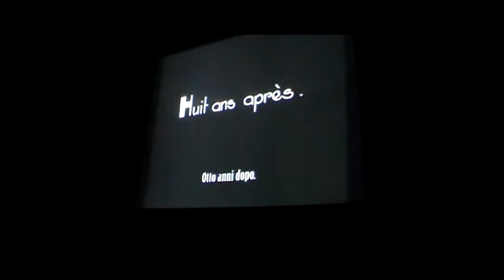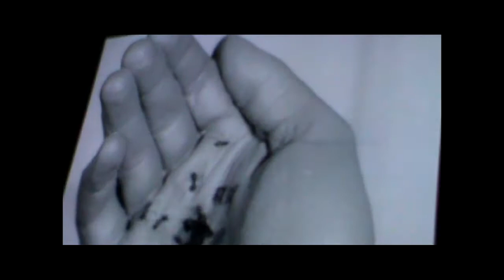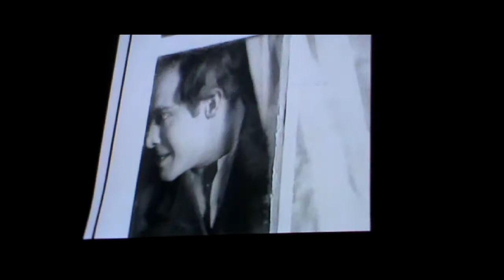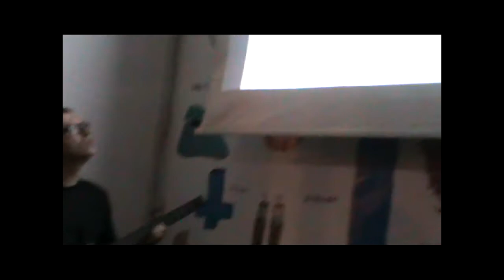PROPAGANDA 1904 - UN CHIEN ANDALOU - Live@RAT, Torino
"UN CHIEN ANDALOU" (France 1929, directed by Luis Bunuel, written by Luis Bunuel and Salvador Dali) sonorizzazione ed improvvisazione sperimentale live:PROPAGANDA 1904 @RAT, Torino, 1 Dicembre 2013.
Luca Onyricon Giglio: sintetizzatori, basso, computers
Maurizio Suppo: chitarra processata